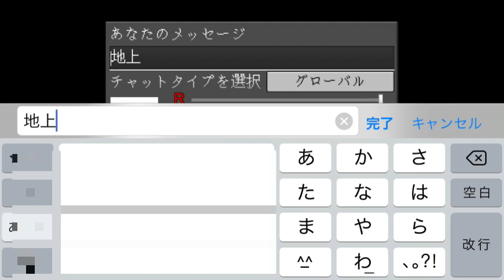地上では大惨事 Catastrophe on the ground(Planet of Cubes/Planet Craft/惑星クラフト)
消そうとするやつはゴミ